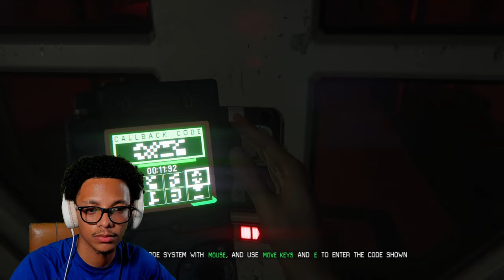I'm being targeted! | Alien Isolation [#8]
The robots have gotten crazier and now they're leaving their posts just to track down all the humans on board. The alien might be gone but everything else is chaotic and unpredictable. How will this end?
GAME INFO
💥Title:

CHAPTERS
0:00 Intro
1:23 Getting back to headquarters
14:08 The Slaughter
16:21 Finding Samuels
25:33 Synthetic Morgue
30:49 Finding Samuels
 31:55 The posers
37:18 Finding Samuels
40:52 Assassin in the vents
43:01 Finding Samuels
43:28 Connecting to APOLLO
48:48 Getting to APOLLO core
57:30 Outro